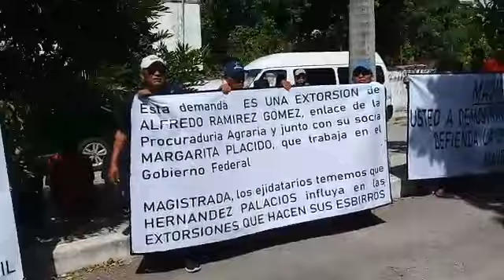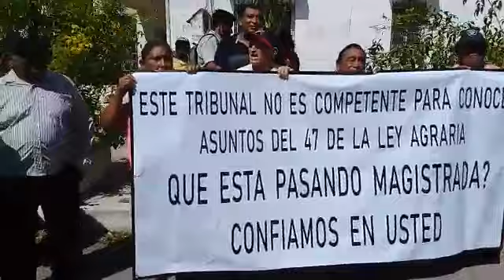Ejidatarios de Samahil y Chocholá protestan en el Tribunal Agrario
Acusan a ex delegado de la Procuraduría Agraria de crear división en los ejidos.